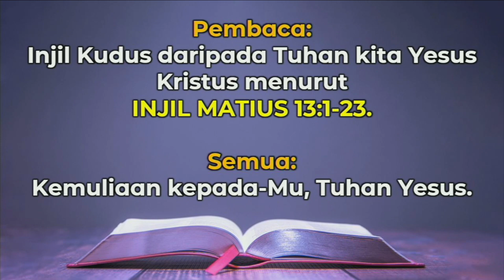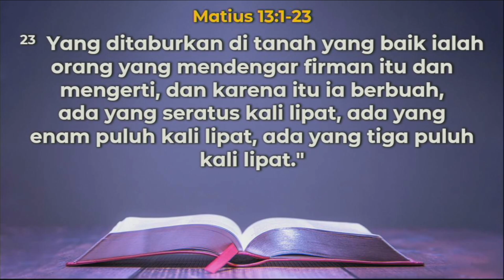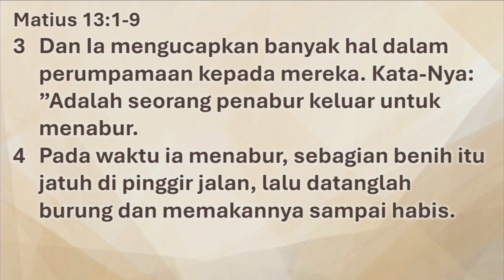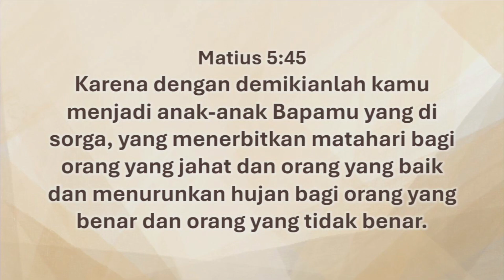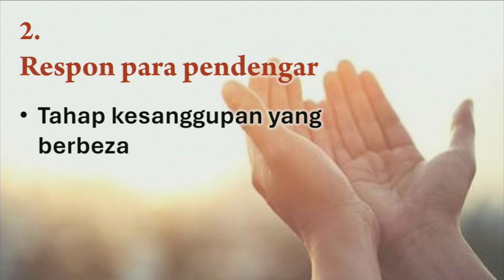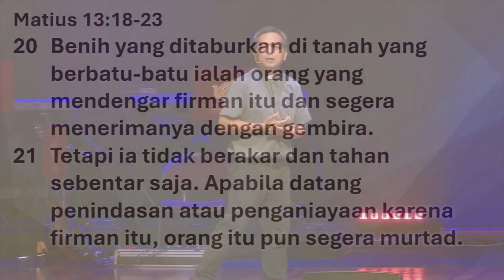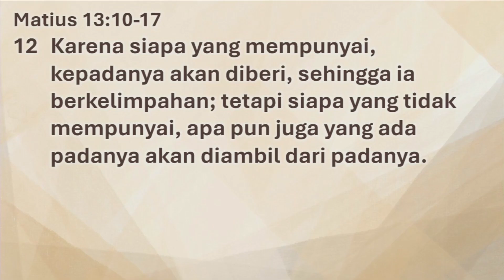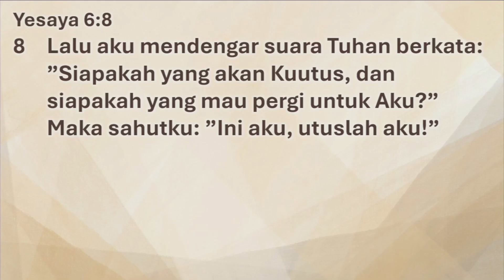2024-09-01 Siri Khutbah Matius (27) - Perumpamaan tentang Seorang Penabur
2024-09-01 Siri Khutbah Matius (27) - Perumpamaan tentang Seorang Penabur